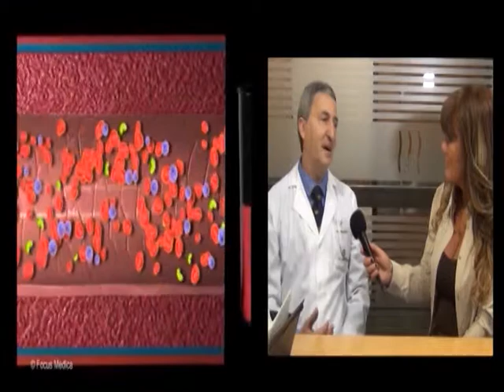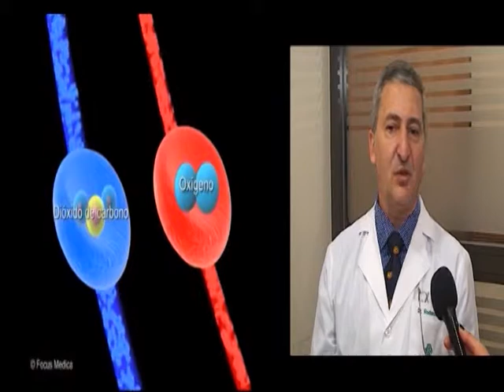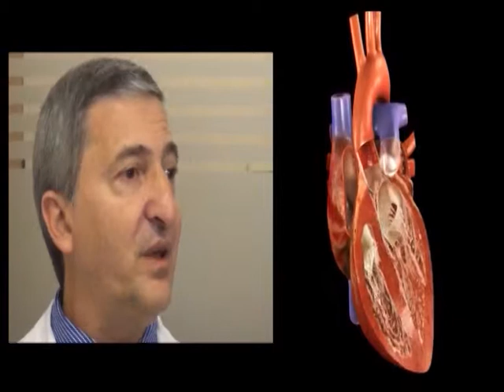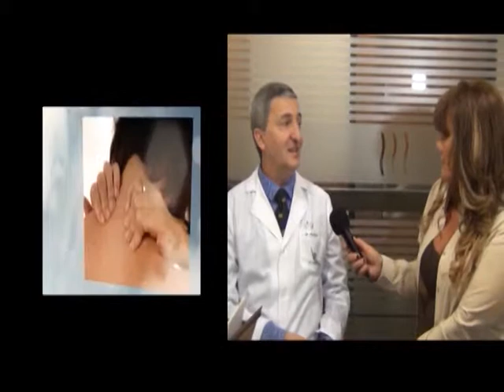STRESS Y CORAZON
.una dupla
para desestimar.
Conceptos de salud cardiológica a cargo
del Dr.Pablo Rodenas